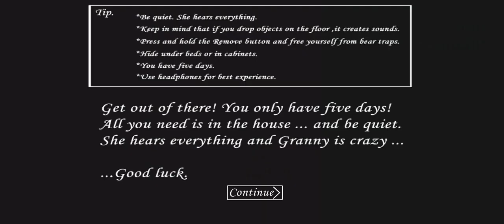Granny V1.8 - Granny End Spider Mom Is Buck mode Full Gameplay